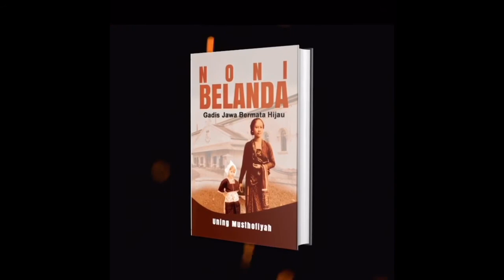Book Trailer: Noni Belanda - Gadis Jawa Bermata Hijau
A hi-fi novel that drag us back to a time of historical events in Dutch East Indies. This is Siti as a centre of life, she dreams of better life and strives for good things.